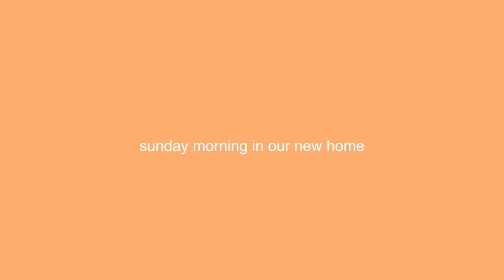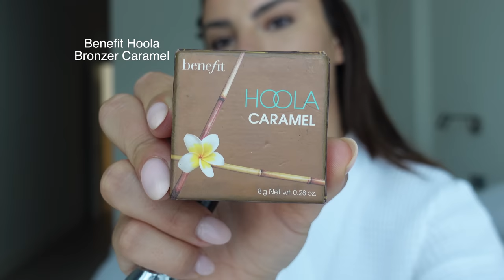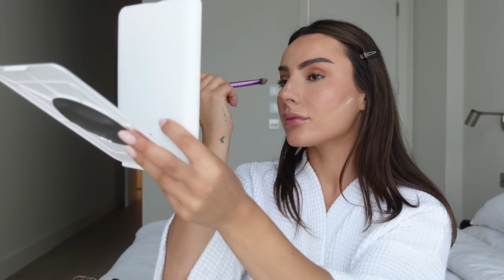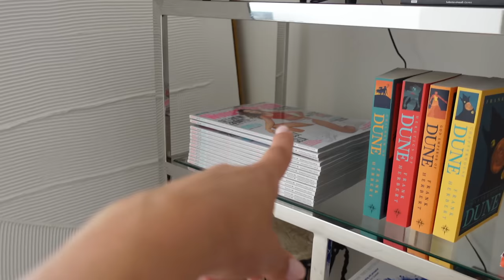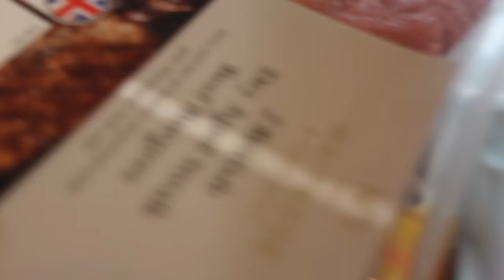MY NEW HOUSE TOUR & GRWM | Krissy Cela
MAKE UP :

Make-up Bag + Compartments
Charlotte Tilbury - Flawless Foundation
Hourglass Angular Foundation Brush
Benefit Hoola Bronzer Caramel
Huda Beauty Powder Cupcake
Beauty Blender
Benefit Brow Pencil 3.5
Roller Benefit Mascara
Loreal Lash Paradise

WORKOUT

✅ Inverted rows: 8-10 reps 4 sets
✅ Incline Press: 8-10 reps 4 sets
✅ Push Press: 6-8 reps 3 sets
✅ Superset:  pull downs: 10 reps followed by Arnold press 10 reps 3 sets

WOMENS BEST

EVOLVE YOU APP ________________________

ONER ACTIVE ____________________________

WOMENS BEST___________________________

MB01ROTTRKB7TU6
MB019QV5JUOCNRE
MB01XNU72GAOZI8